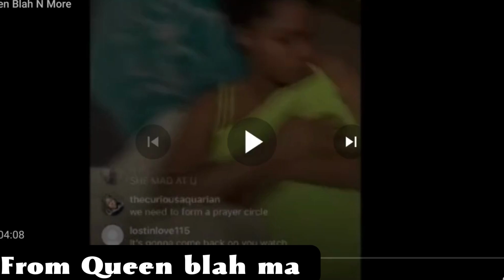Velveeta and solar response to janae...still lying of course